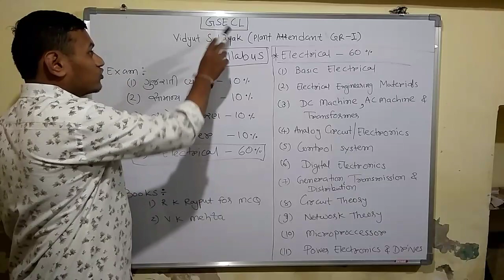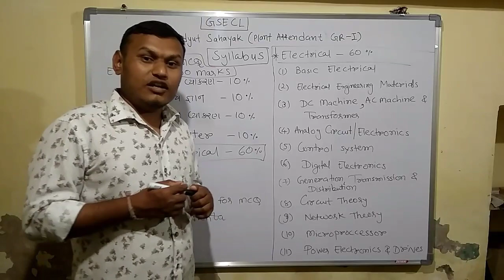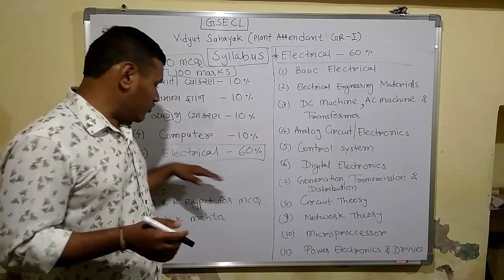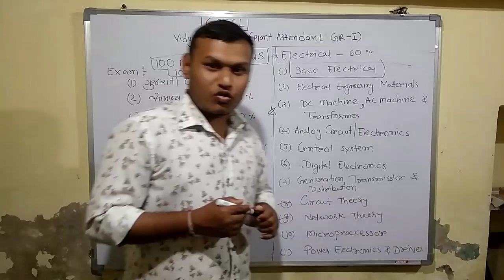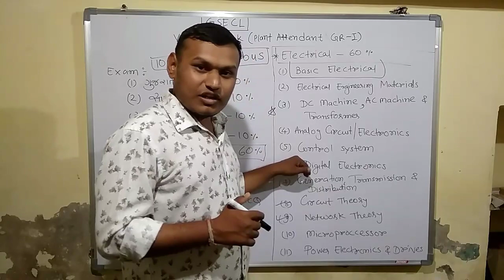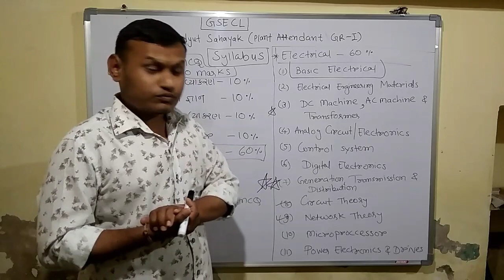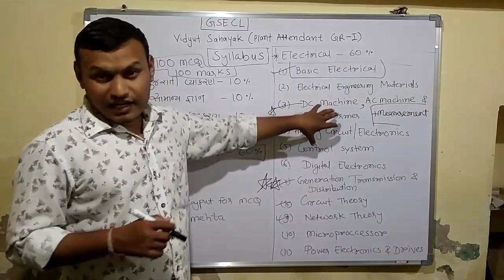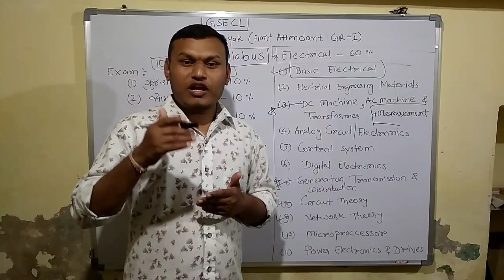GSECL Syllabus Detail (Vidyut Sahayak Plant attendant GR-1)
Hi,